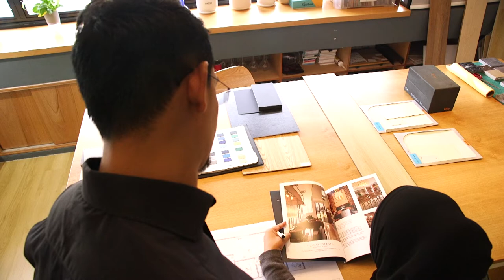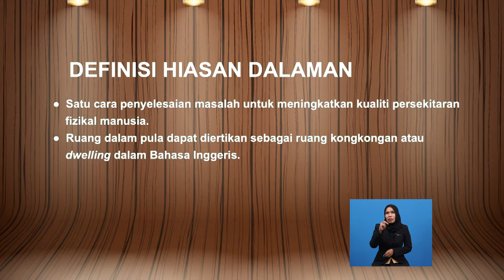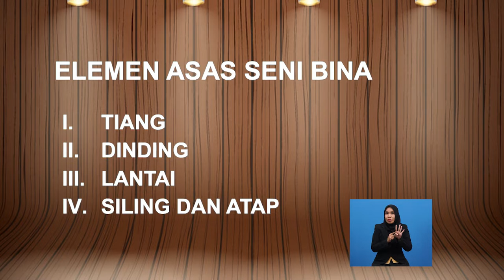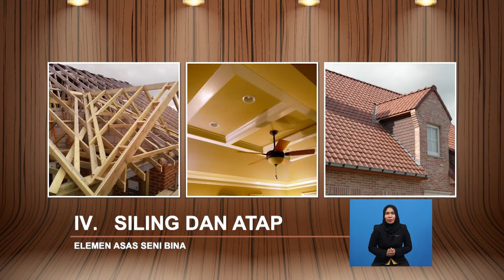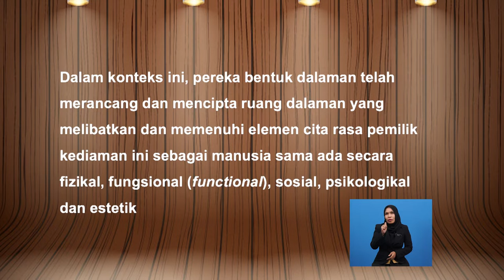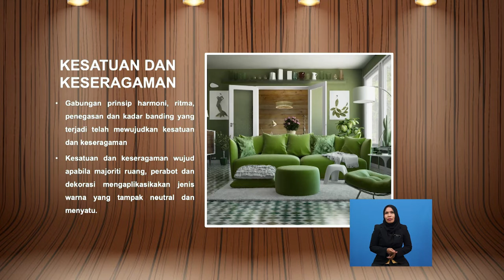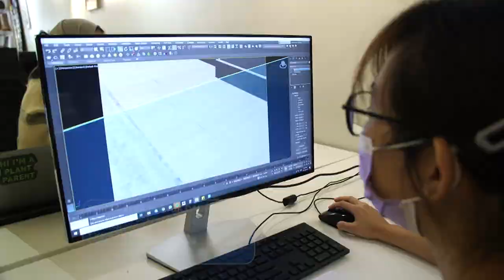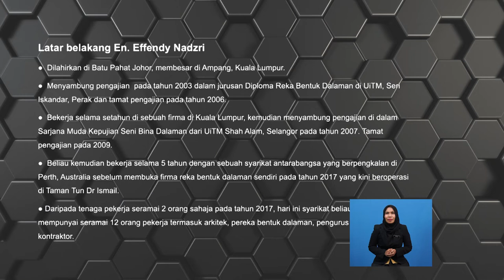Tingkatan 5 | Pendidikan Seni Visual | Reka Bentuk: Hiasan Dalaman | R530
Rancangan ini memaparkan aspek penting dalam Seni Reka HIasan Dalaman, Elemen-Elemen Hiasan Dalaman dan tunjuk cara penghasilan Lukisan Perspektif/Pelan Lantai Reka Bentuk Hiasan Dalaman yang amat bermakna